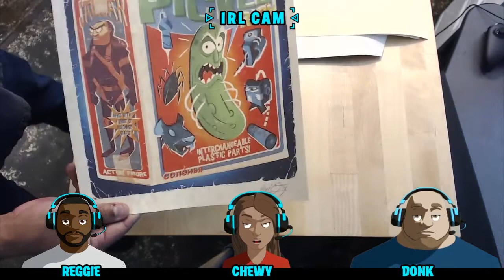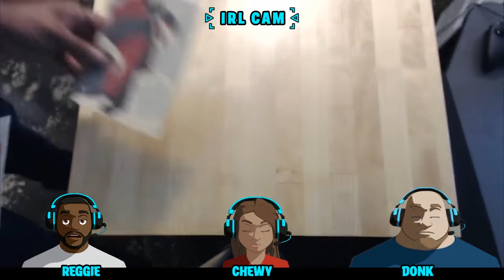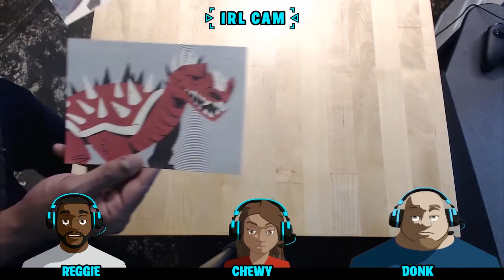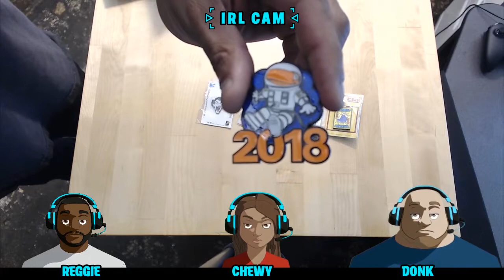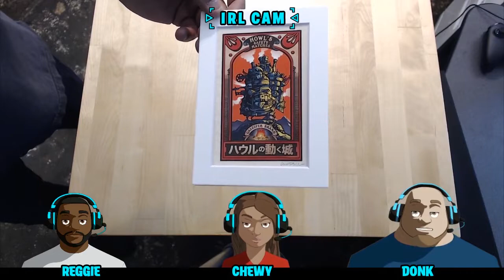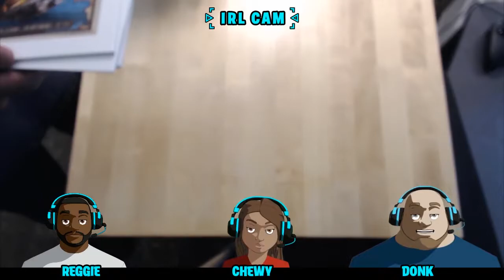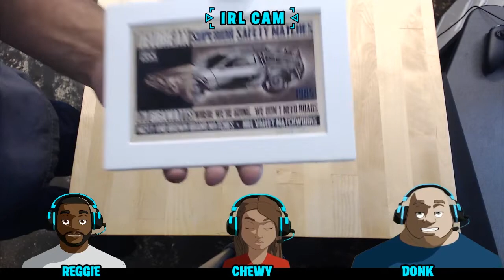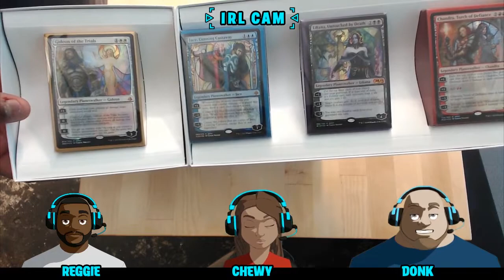SDCC Merch Unboxing | San Diego Comic-Con 2018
We got an IRL cam to showcase the art, pins and designer toys that we nabbed up from our trip to Comic-Con.

2:35 Rick and Morty SDCC Exclusive Buttons
4:03 Art prints by Justin Orr
6:19 SDCC Pins
8:08 Art prints by Chet Phillips
11:15 Magic: The Gathering SDCC 2018 Exclusive art by Terese Nielson
12:20 Wu-tang Transformers vinyl toys | BAIT
15:50 Huck Gee Robotech | BAIT
18:00 Buttons